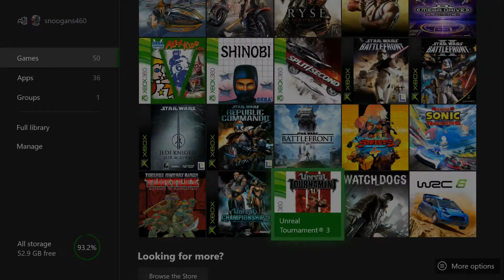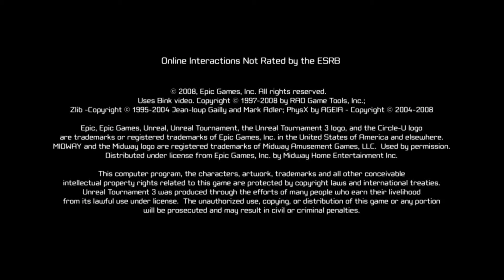Unreal Tournament 3 (UT3) / XBOX 360 (2008)...played on XBOX ONE / Coret - Capture the Flag